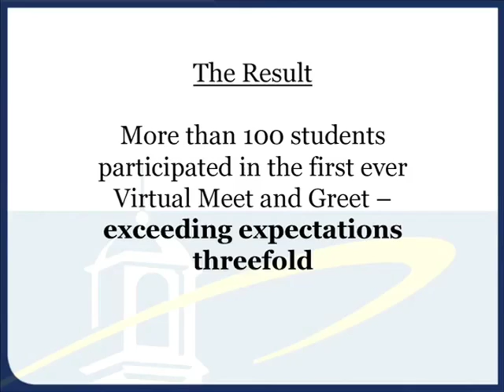University of Maryland University College: 111 Virtual Meet & Greet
University of Maryland University Colleges UMUC 111 Virtual Meet & Greet for creating a relaxed, online environment for students, faculty and staff to discuss issues of concern to students, to provide help and advice to students, and to create connections that encourage persistence and retention.